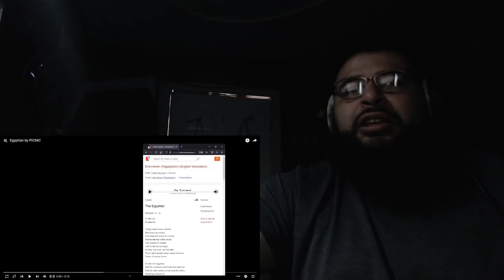американская реакция на Пикник Египтянин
Неужели я спал на этой замечательной группе?